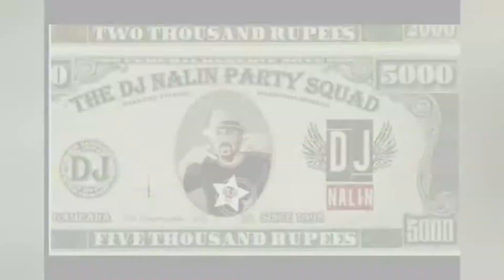DJ Nalin at Niwala Tech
We specialize in being excellent DJs! We have extensive experience as professional and provide a complete setup with DJ booth, sound and dancefloor lighting as standard, DJ Nalin will give right tune to the right moment
Most importantly Dj Nalin listens to your needs and tailor everything to match your requirements.
Any musical genre to match the setting of your celebration…
DJ Nalin, A Tune with a Feel… 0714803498